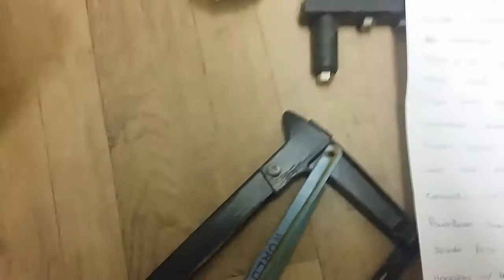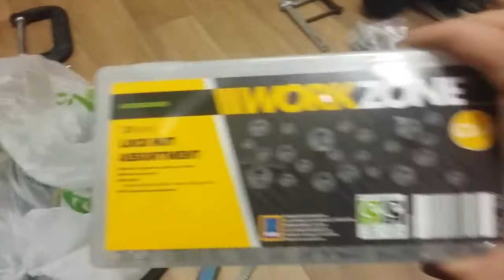Episode 207: Daily Vlog/ Ebay Reseller: Finally the last of my Tool Haul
Hi Everyone,